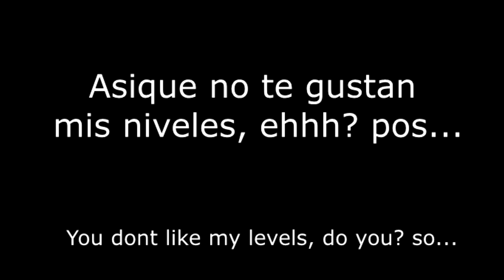Dear Nostalgists by TriAxis (Very Easy/Ugly Demon) [Geometry Dash 2.0] [Kentakiman]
ID: 18735780
Quría subir este video hace 2 dias pero tuve problemas con el pc, es decir, campasia studio dejó de funcionar y he probado a instalar y desinstalar diferentes versiones, pero no va...  me veo obligado a editar con sony vergas a partir de ahora hasta tener un pc nuevo, el cual no me está gustando, aun no se usarle bien y me trolea, no solo eso, tarda 3 veces mas en renderizar los videos y acaban ocupando bastante más, por no mencionar que es más incomodo y dificil de usar, pero bueno, es lo que hay...